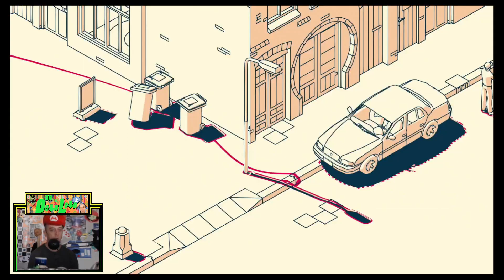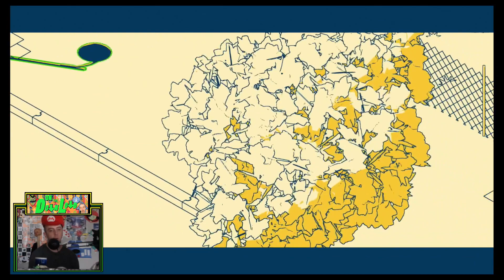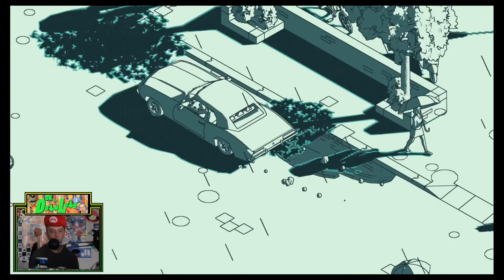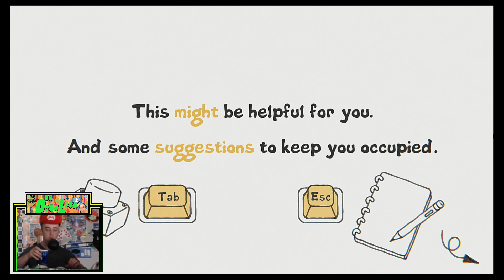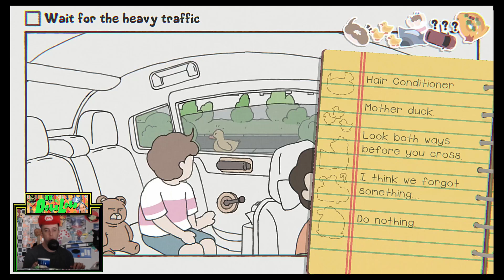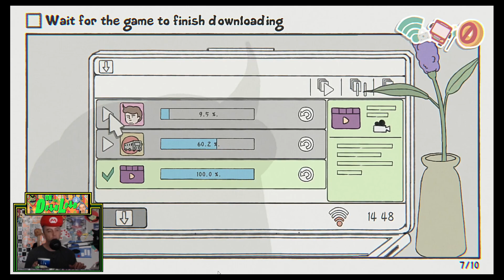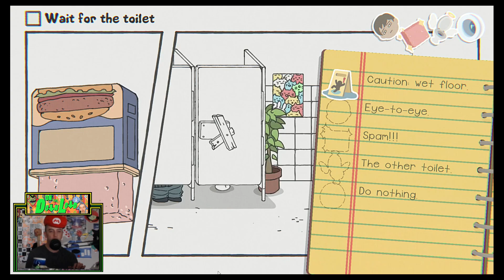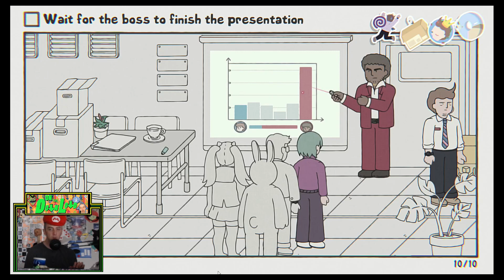STEAM NEXT FEST - Pants tries out a variety of Steam Demos!